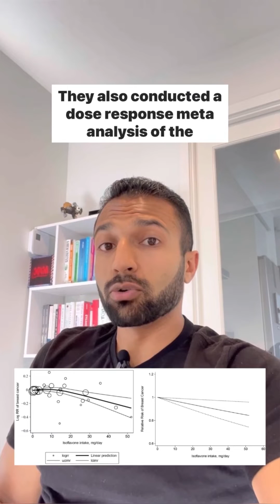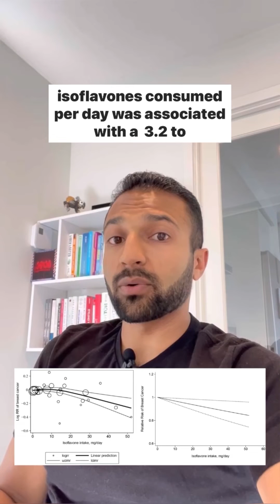Can isoflavones impact breast cancer risk?